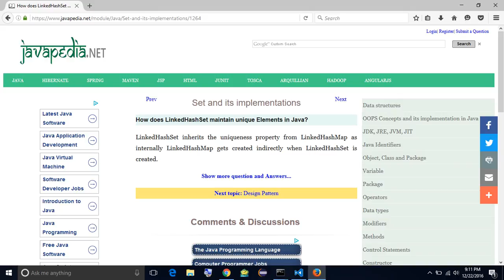How does LinkedHashSet maintain unique Elements in Java? | javapedia.net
Follow the link for discussions and other questions and answers